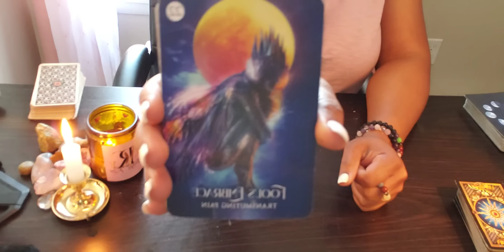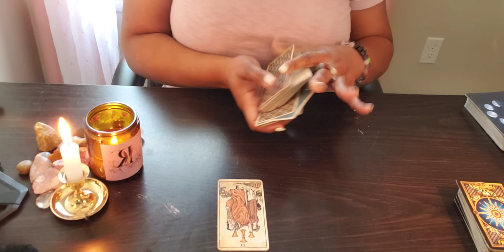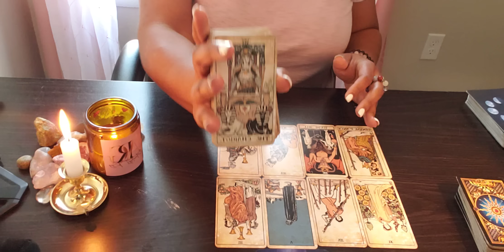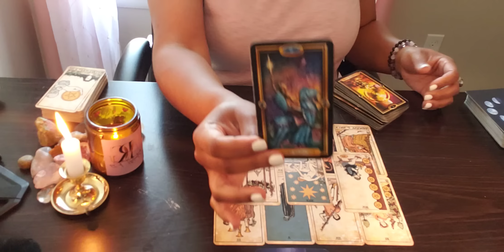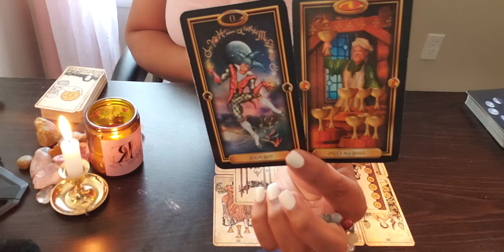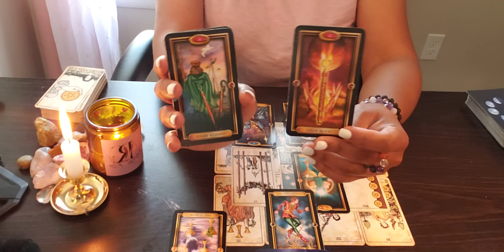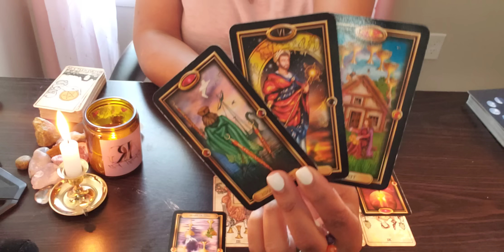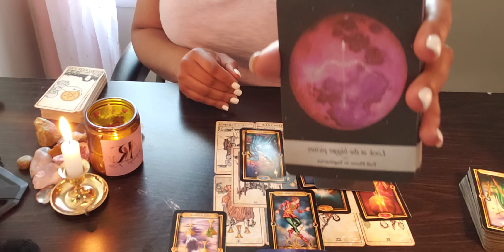SAGITTARIUS ♐️ 72 For You- BIG SAGI🔥🔥❤️NOT THE SMALL ONE! ; STAR QUALITY ⭐️